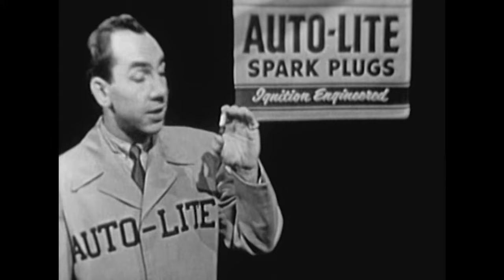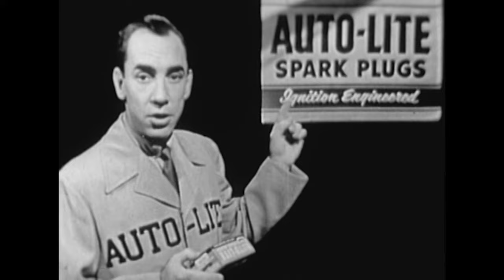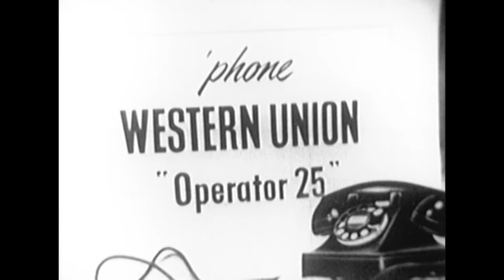Suspense (TV-1953) A TIME OF INNOCENCE ♦ THOMAS MITCHELL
Crazy Organ: Hank Sylvern
Starring: Thomas Mitchell, Pat Hitchcock, Louise Larabee

A middle-aged businessman seeks to rid himself of his wife when he strikes up a romance with his young secretary.